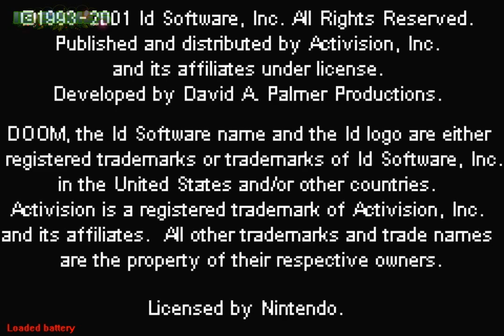DOOM GameBoy Advance Прохождение (Без Комментариев) - Часть 1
Doom для Game Boy Advance был разработан David A. Palmer Productions и опубликован Activision 26 октября 2001 года. 16 ноября последовали локализованные выпуски для Великобритании и Германии. Он основан на версии движка Atari Jaguar, используемой для первая серия консольных портов, разработанная в 1990-х годах. Его игровой процесс в целом соответствует оригиналу для ПК, хотя и с меньшим общим содержанием. ||